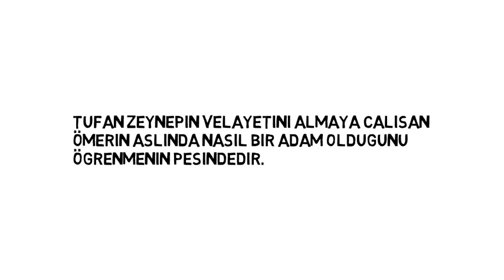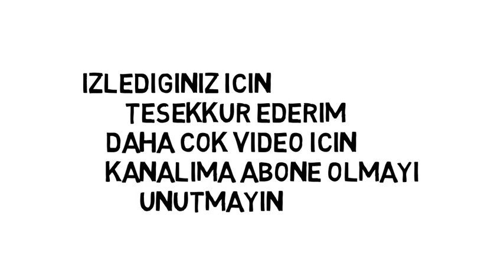Bizim Hikaye 36. Bölüm Fragman Analizi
Bizim Hikaye 36. Bölüm Fragman ı , Yeni Bölüm de neler olacak ?

Şehrin yoksul semtlerinden birinde yaşam mücadelesi veren bir aile ve o ailenin adeta annesi haline gelmiş en büyük çocuğu Filiz’le başlar hikayemiz… Anneleri terk edip gittiğinden beri 5 küçük kardeşine bakan Filiz, alkolik babaları Fikri’ye rağmen ailesine sahip çıkar ve şikayet etmeden hayata sıkı sıkı tutunur. Filiz gibi kardeşleri de asla kasvete kapılmayan, başlarının çaresine bakmayı öğrenmiş, güçlü ve dik duran çocuklardır;
Filiz’in bir küçüğü üstün zekalı Rahmet, onun bir küçüğü, şimdiden zorlu bir yasak aşk yaşayan Hikmet, onun bir küçüğü vicdanlı ve duygusal Kiraz, onun küçüğü Fikret ve en küçükleri 1.5 yaşındaki İsmet.

Filiz bütün hayatını kardeşlerine adamış, en yakın arkadaşı ve komşusu Tülay’la dertleşen, günü birlik işlerden para kazanmaya çalışan, sorumlulukları kendinden büyük bir genç kızken birden hayatına yakışıklı ve karizmatik Barış girer. Bir anda çıkıp gelen bu esrarengiz genç adam, hem Filiz’in kalbini kazanıp hem de ailenin bir parçası olabilmek için elinden geleni yapacaktır.

Filiz’e ilk gördüğü anda aşık olan Barış onu etkileyebilmek için çabalarken, Filiz zorlu hayatında aşka yer olmadığını düşünür ve Barış’a karşı hissettiklerini inkar etmeye çalışır.

Senelerdir Filiz’e aşık olan polis Memuru Cengiz’in korumacı tavrı da eklenince işler Barış’ın sandığı kadar kolay ilerlemez. Üstüne üstlük Barış’ın gizlediği kimliği ve esrarengiz yaşantısı da ilişkileri için bir tehlike oluşturur.
Hayatını sadece içmeye ve kolay yoldan para kazanmaya adamış babaları Fikri’ye rağmen birbirlerine tutunup mutlu olmaya çalışan 6 kardeş ve Filiz’e aşık Barış’ın kesişen yolları herkesi yeni hikayelere götürecektir.

Bizim Hikaye 36. Bölüm Fragmanı
36. Bölüm
Fragman
36. Bölüm Fragman
Bizim Hikaye 36. Bölüm
Bizim Hikaye 36
Bizim Hikaye 36 fragman
Bizim Hikaye 36 bölüm fragman
Bizim Hikaye 36. Bölüm izle
Bizim Hikaye 36. bölüm full ize
Bizim Hikaye 36. Bölüm Fragmanı İzle